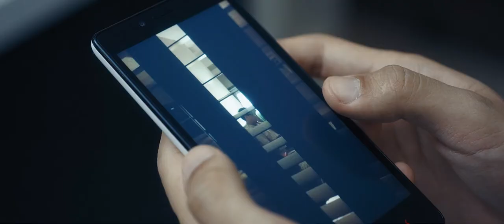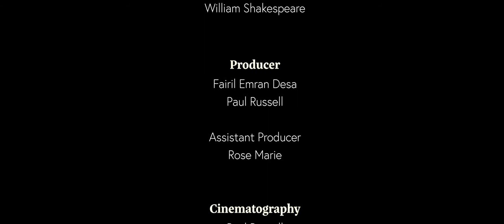Thus... With A Kiss (2019 Remaster)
An actor's night in turns into a sexting nightmare, as he finds out that he's starring in another role.

Director
Fairil Emran Desa

Starring
Alfred Loh
Pauline Tan

Production details
We shot this over three late nights in September 2014 with a three man crew: Director, DoP, AC. Most lighting was practicals with some fill off camera. We shot in full 6K with a Red Dragon armed with Contax Zeiss Primes and the Sigma 35mm ART Prime. Sound was recorded on camera with lavalier and shotgun channels, with other ambience recorded on a Zoom.

Post production was in Premiere and After Effects at Full Throttle Films. Audio was mixed in Samplitude. Final colouring was created in Resolve 11.Remastered in Resolve 16.